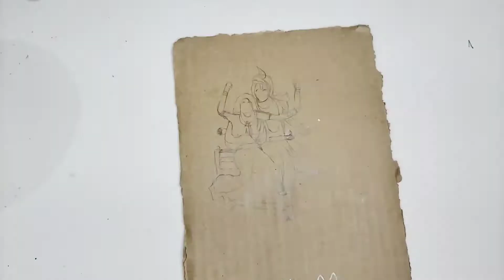craft//diy#radhakrishna#janamashtmispecial#papercraft wallcrafts papercraft radhakrishna idol